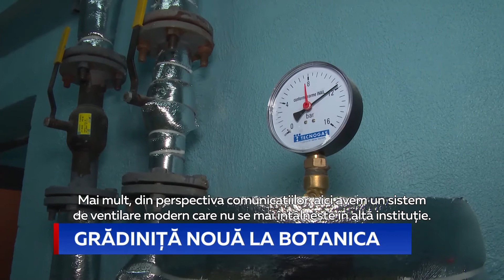GRĂDINIȚĂ NOUĂ LA BOTANICA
O grădiniță nouă va fi deschisă la începutul lunii noiembrie în sectorul Botanica al Capitalei. Aceasta se află pe strada Zelinski, într-un sediu unde acum două decenii a activat, la fel, o instituție preșcolară. Ulterior, clădirea a rămas pustie. Pentru ca edificiul să nu fie lăsat de izbeliște, autoritățile locale au reconstruit clădirea, deoarece cererea de înscriere în cartierele din zonă este mare. Noua instituție, care va putea fi frecventată de 150 de copii, este gata în proporție de 80 la sută.